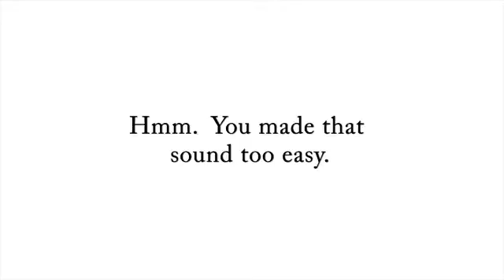Chem-Head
Ever wonder how Light Elegance comes up with all those products? We have own own chemist and we create, test and manufacture everything here in Redmond. Take a look at what goes on behind the round bottom flask and see how we cook up all that great chemistry.